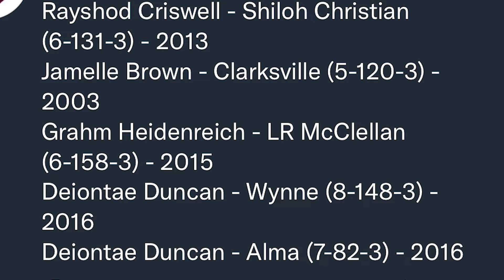Interview with Julian Brockman